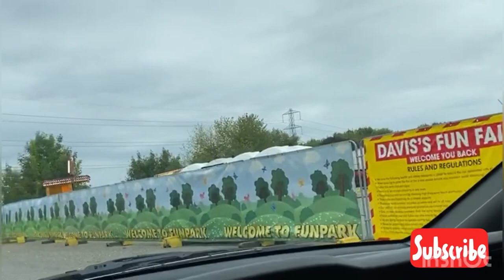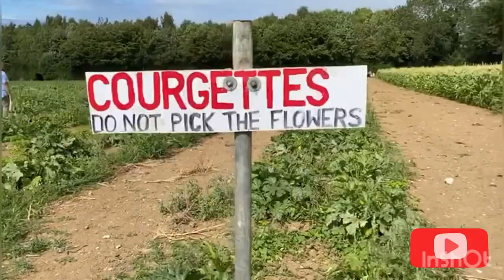Kamaly Family Trip to Hewitt’s Farm - পরিবারের সবাই মিলে ফার্ম গুরে আসলাম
Kamaly family trip to Hewitt’s farm to do fruit picking and enjoy the funfair.
Unfortunately there was no picnic area due to recent lockdown rules however, we really enjoyed the day and I recommend that you visit the farm.